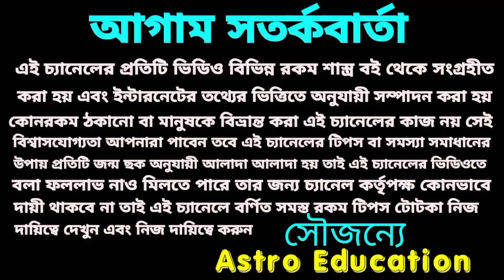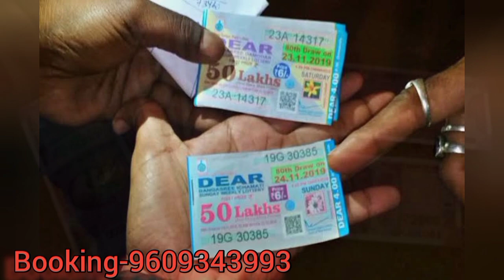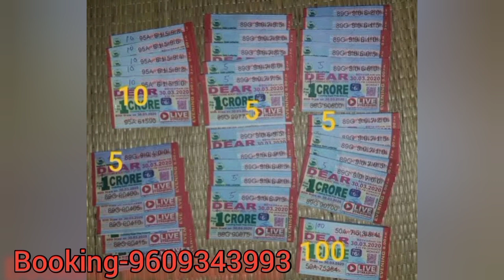লটারিতে মহা প্রাপ্তি 4 রাশি।